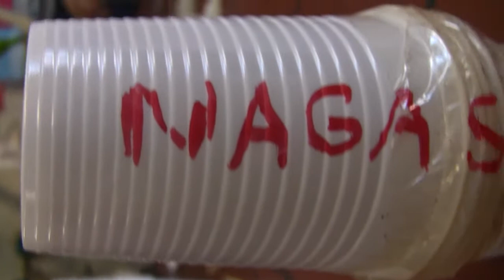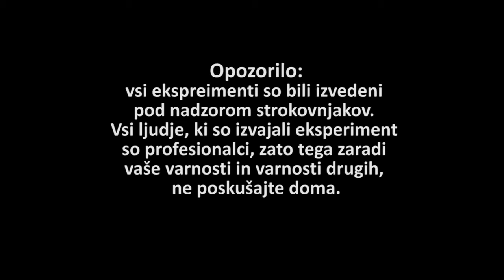SREDNJA ŠOLA ČRNOMELJ: KEMIJA MAREC 2013